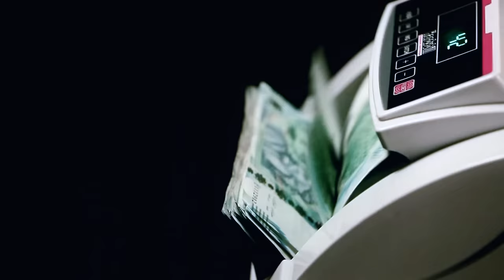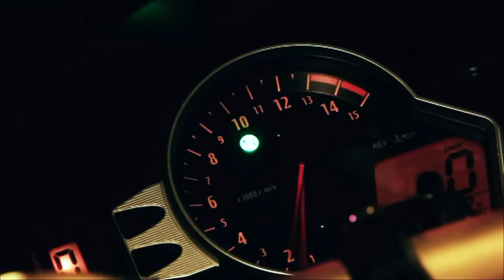Awled Moufida Saison 01 Episode 13 Partie 01